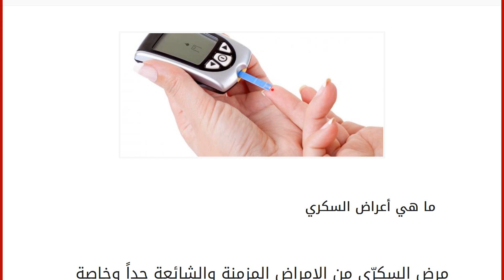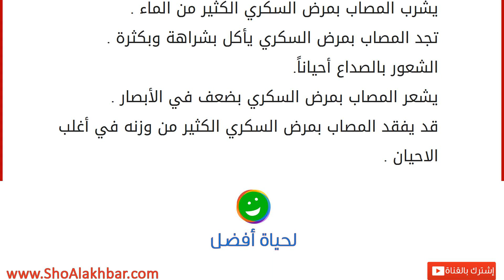ما هي أعراض السكري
مرض السكرّي من الامراض المزمنة والشائعة جداً وخاصة عند كبار السن ، يعرف مرض السكري على أنه عندما يكون الجسم لا يقدر على الاستفادة من الطعام وهظمه مما يسبب تراكم السكر في الدم بدل ما أن يحرق لتوليد الطاقة اللازمة للجسم ، حيث يخرج السكرمع البول ، وايظاً المواد البروتينية الحيوانية تتحول الى سكر بدل ما تقوم ببناء العضلات وتجدد الخلايا والانسجة التالفة ، ومع مرور الوقت تصبح هذه الكمية من السكر المترسب في الدم تتلف بعض أعضاء الجسم مثل الكلى والاعصاب والعيون ، وسبب ذلك قلة الانسولين الذي يفرزه الجسم للتخلص من السكر ، وقد لا يظهر أعراض مرض السكر إلا بعد خمس سنوات أو اكثر مما يؤزم الحالة . أسباب مرض السكري
هناك نوعان من السكري:
♦ النوع الاول : السكري الاولي :قد لا يكون هناك سبب رئيسي لمرض السكري مثل السكري الاولي وهو الشائع من أنواع السكري ، يمكن أن تكون أسبابه كما يلي : أسباب و